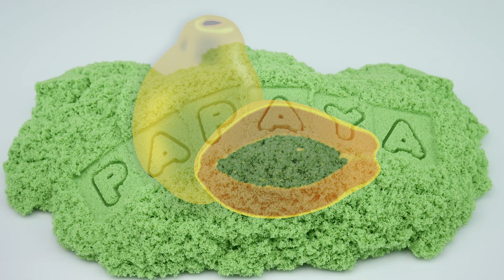Learn English Alphabet with Fruit Names Kinetic sand for children